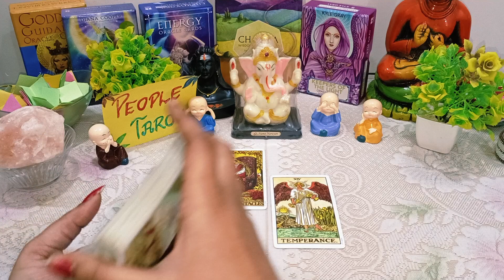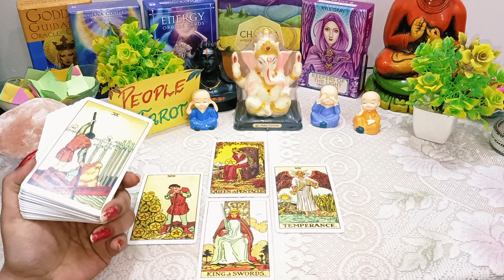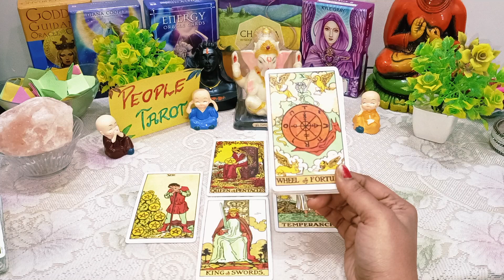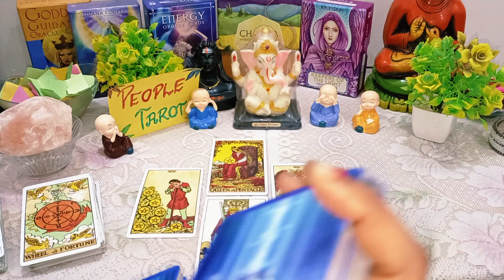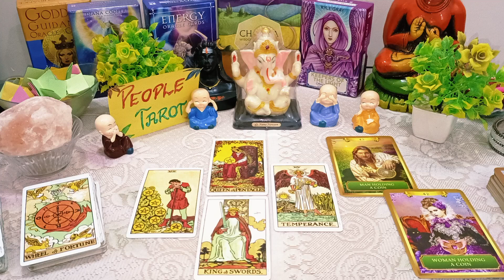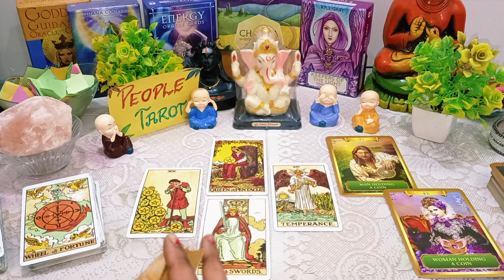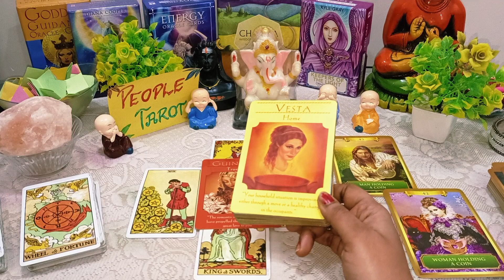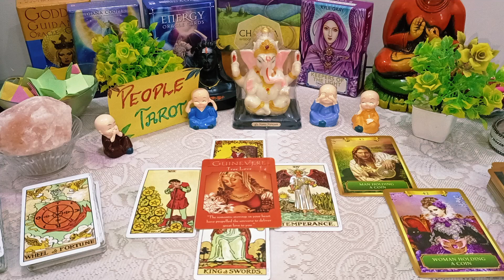🦄💥LEO JANUARY 2024✨SINGH RASHI (सिंह राशि)🥁| January Monthly Prediction | 🌺Horoscope READING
Video Questions:

Leo  Ascendant
Leo January Month
Leo January 2024
Leo January Month tarot
Leo January
Leo Tarot
Leo 2024 tarot
Leo 2024 tarot reading
Leo tarot 2024 Reading
Leo love tarot 2024
Leo 2024
Leo 2024 horoscope
Leo 2024 predictions
leo 2024 love life
Capricorn 2024 astrology
Leo 2024 in hindi
Leo 2024 career
horoscope in hindi
Leo 2024 horoscope in hindi
Leo 2024 tarot
Aquarius tarot
सिंह 2024 टैरो
 ਲੀਓ 2024 ਟੈਰੋ
லியோ 2024 டாரட்
ലിയോ 2024 ടാരറ്റ്లియో 2024 టారో
లియో 2024 టారో
 لیو 2024 ٹیرو
Singh Rashi 2024 kaisa Rahega
2024 kaisa Rahega Singh Rashi ke liye